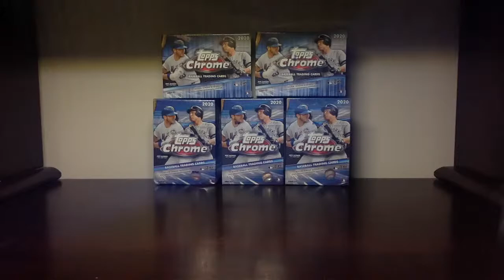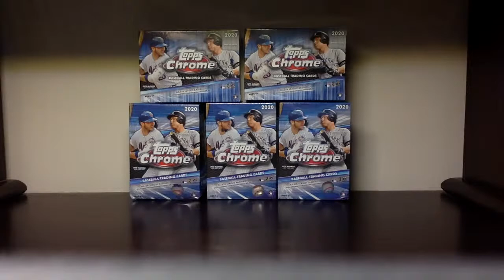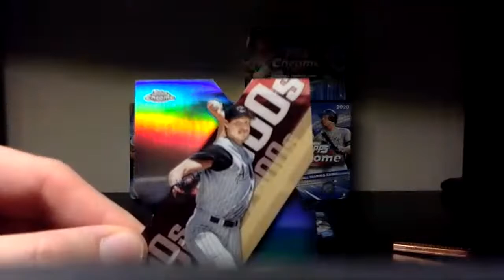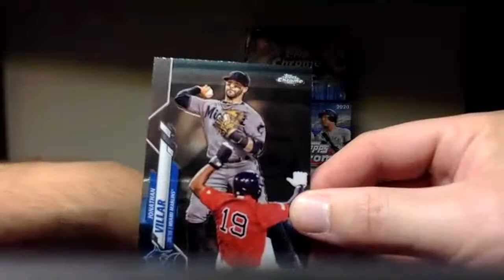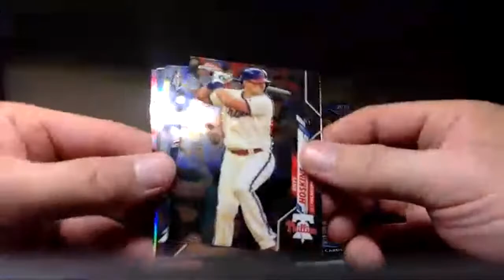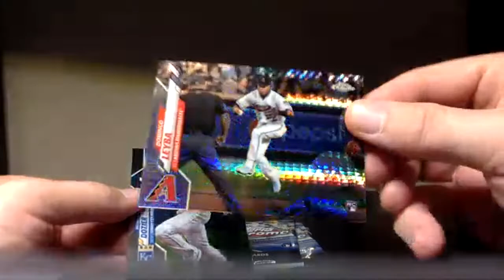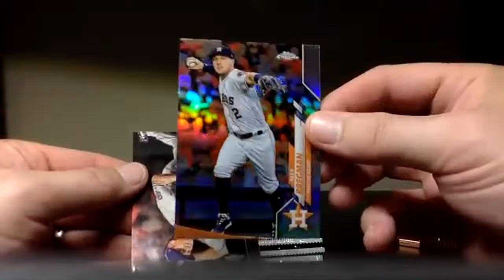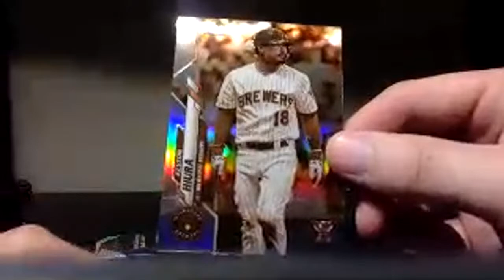10/12 Topps Chrome Break LIVE Bidding on EBay 99 cents starting bids